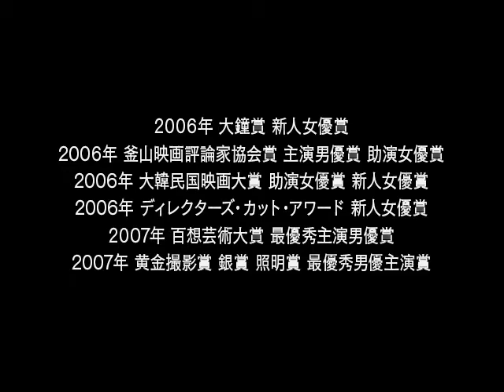【映画DB】映画「潜入」予告編（出演：ファン・ジョンミン）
監督：チェ・ホ
出演：ファン・ジョンミン
劇場公開日：2021年